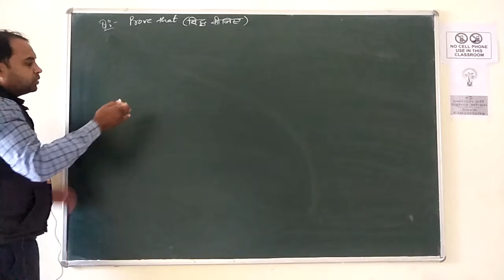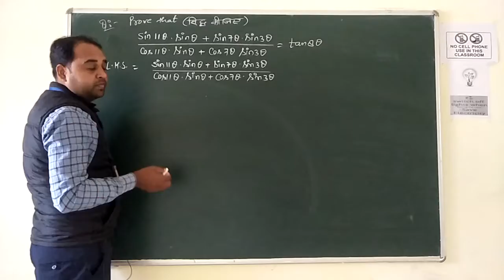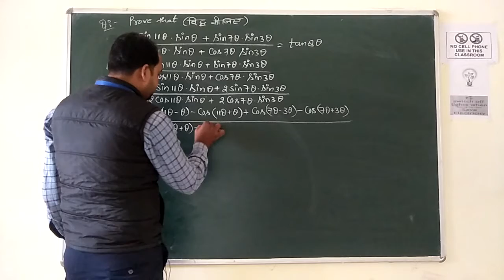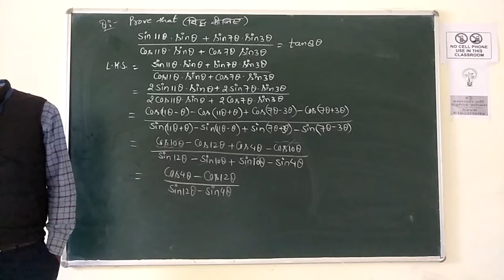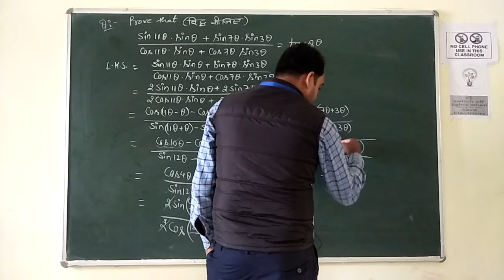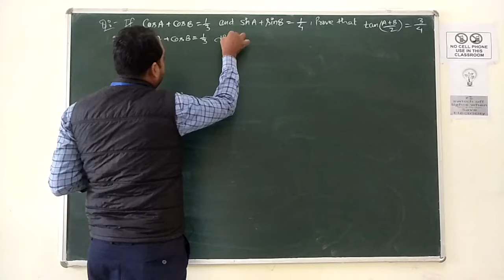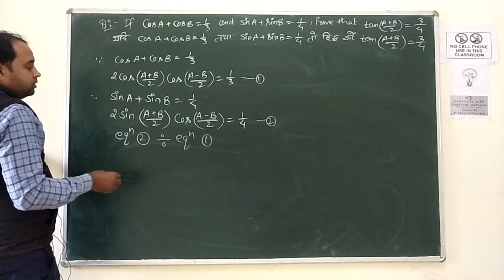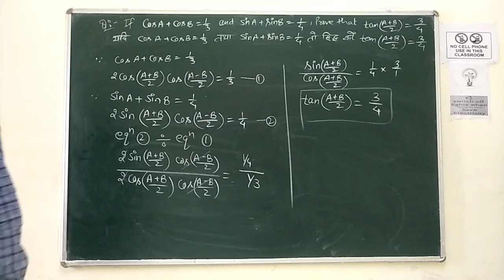APPLIED MATHEMATICS LECTURE- 33